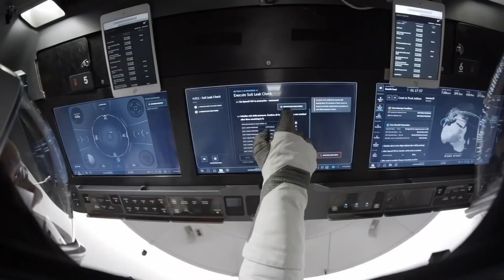Was the SpaceX Civilian Flight a FAIL?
Was the SpaceX Civilian Flight a FAIL? Today we’re going to dive into the SpaceX civilian flight that happened in early 2022 to discuss the people on the flight, details of the project, and ultimately if it was a failure or an amazing success from Elon Musk.